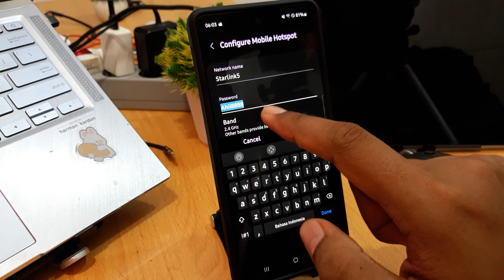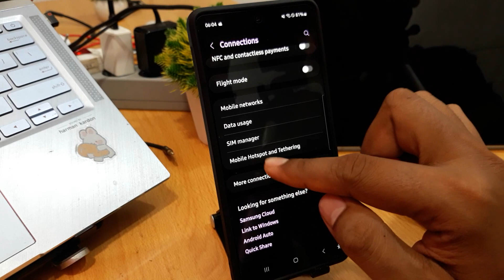How To Turn On Hotspot On Samsung M53, M33